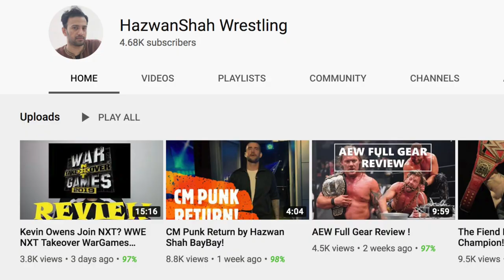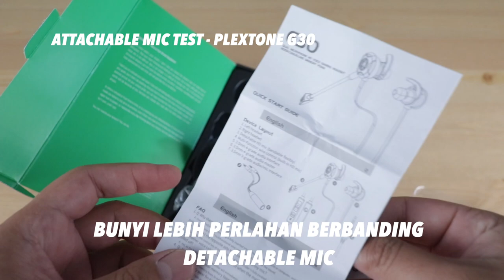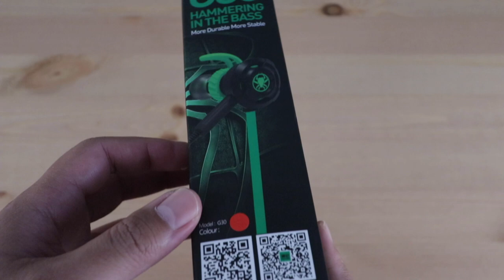Plextone G30 Review : Ternyata Lagi Best Dari Model Sebelum Ini!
Guna code ni XMOW202 untuk dapat harga promo!

Hazwan kali ni memberikan review untuk Plextone G30 - sebuah gaming earbud yang mempunyai gaming yang agak menonjol tetapi dengan harga yang sangat murah!

Nak tahu apa Hazwan sembang pasal Plextone G30, kasi layan video sampai habis la beb!